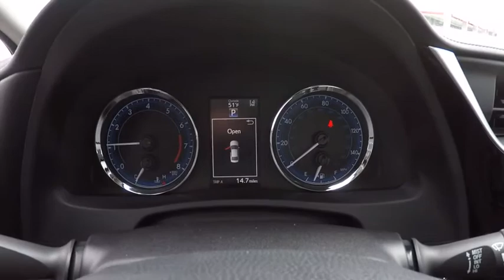2017 Toyota Corolla XLE 4DR Schaumburg IL 171687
2017 Toyota Corolla XLE 4DR

Schaumburg Toyota
875 W Golf Rd

CARPET MATS|ENTUNE AUDIO PLUS|REAR BUMPER APPLIQUE|50 STATE EMISSIONS|XLE PACKAGE|MUDGUARDS|WHEEL LOCKS|SAFETY FIRST